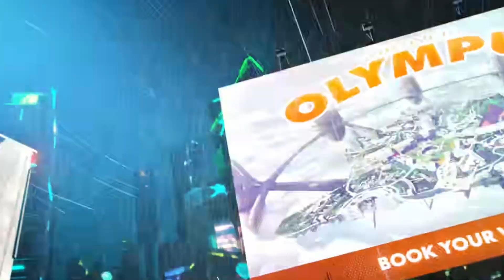Just.....like.....just...um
(Donators names will be incorporated into whatever videos following their patronage)